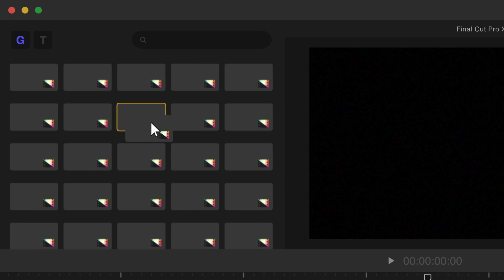Date Night A Romance Inspired Theme for FCPX Pixel Film Studios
A Romance Inspired Theme for FCPX

Create Layouts
Date Night features beautiful stand alone scene presets and presets with up to 3 drop zones per environment. Fully editable 3D text comes standard and allows users to easily control all aspects of the project right inside of Final Cut Pro.

Control The Camera
Date Night provides users with simplified controls so they can make changes in Final Cut Pro X. Set up the camera movements, change the angle of view, add blurs and more. Easily adjust the position and rotation of the camera throughout its duration to create a unique path. Edit the text and camera animation using the built-in edit mode.

Includes Transitions & Fully Editable 3D Text
Date Night features transitions, lower thirds, and fully editable 3d text all in one stunning package. FCPX users can change the font, thickness, outline, edge style, and much much more. All text includes keyframe-less intro and exit animations, allowing users to select animations from a drop down menu.

Only for Final Cut Pro X
All adjustments to Date Night can be made using a simplified control system found within the inspector window. Controls are sectioned into groups such as camera controls, drop zone controls, text controls and more. Date Night provides editors with all the tools needed to create a romantic production in Final Cut Pro X.